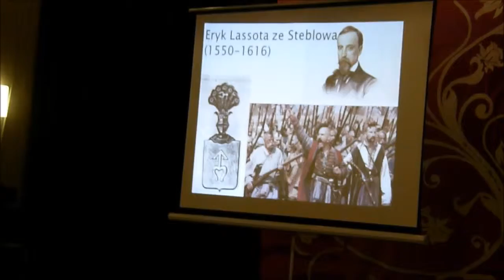Znani-nieznani mieszkańcy ziemi kozielskiej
Relacja z wykładu Tomasza Kandziory dotyczącego znanych, lecz rzadko przypominanych sylwetek osób związanych z ziemią kozielska.